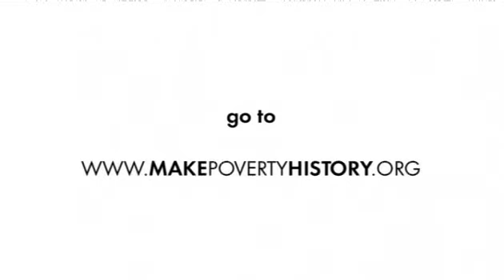Katie Melua - On The Road Again